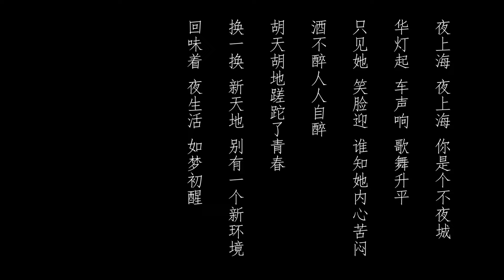WHITE 「梦」—— Film by Hui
【故事简介】

少女坐在窗前满怀期待的寻找爱情，当她信心满满准备（花束表达爱意，美丽、魅力等）想自己心爱的人表白，却被眼前的一幕狠狠的打击到，少女心爱之人与其他人女性纠缠在一起，让少女痛心不已，放在屋内的金鱼（少女在屋内代表金鱼在鱼缸，金鱼离开了水，代表少女离开了当初她认为的爱）死去了，少女最终成长。少女再次坐在同一个地方却是不同的心境，带着成长过后的爱情，先爱自己，再去寻找所爱之物和所爱这人。
（风格研究日本导演、摄影师--倦川实花）
表达出蜷川实花家族家训：
1. 要成为一个无论何时何地都能舍弃男人的女人
2. 经济上、精神上都要独立
3. 尽可能和各种男性交往
4. 做什么都可以，别怀孕
5. 别成为只会顺从的女人
6. 别被男人骗，要骗男人
7. 不管怎样，要成为帅气的女人
8. 一旦认定自己是正确的，就应该一往无前
9. 激进地活着
10. 嫉妒别人，不如让别人嫉妒自己

第一部戏，希望大家多提意见！

感谢这次帮助我的所有人！